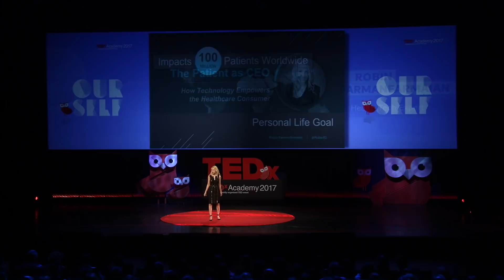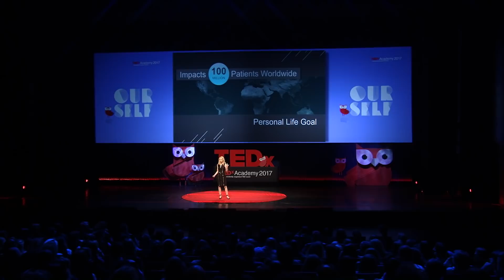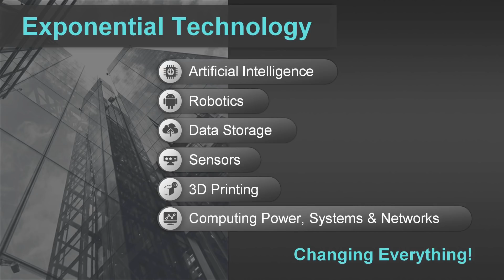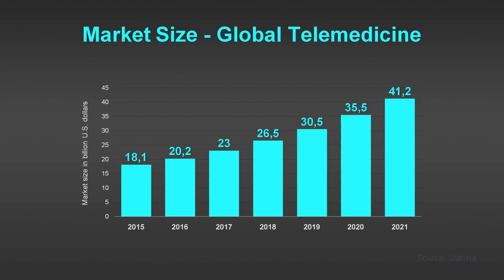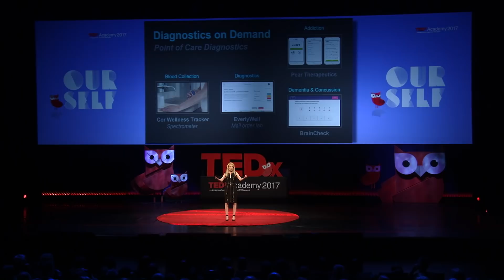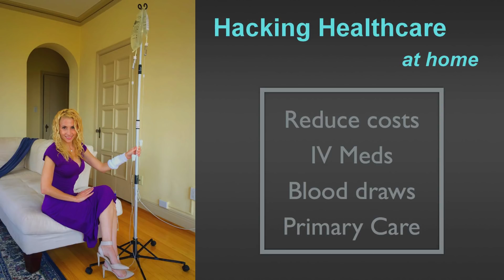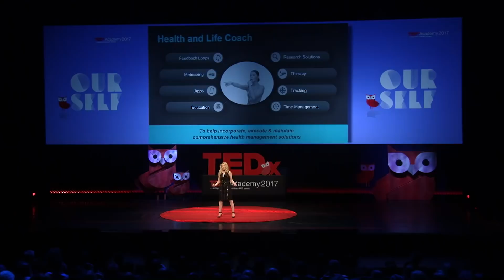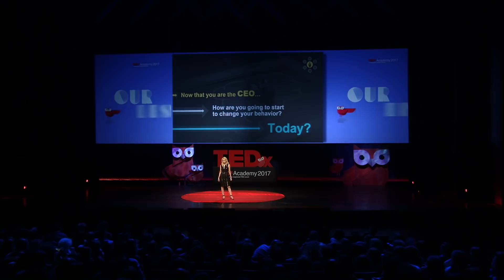Be the CEO of your health | Robin Farmanfarmaian | TEDxAcademy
Robin Farmanfarmaian is a Professional Speaker, Author, Entrepreneur, and Angel Investor, specializing in the intersection of technology and healthcare. She speaks about the how technology is disrupting medicine, empowering patients to be in control of their own healthcare.
Robin Farmanfarmaian is a Professional Speaker, Author, Entrepreneur, and Angel Investor, specializing in the intersection of technology and healthcare. She speaks about the how technology is disrupting medicine, empowering patients to be in control of their own healthcare. This talk was given at a TEDx event using the TED conference format but independently organized by a local community.